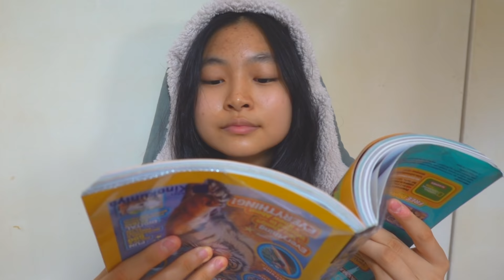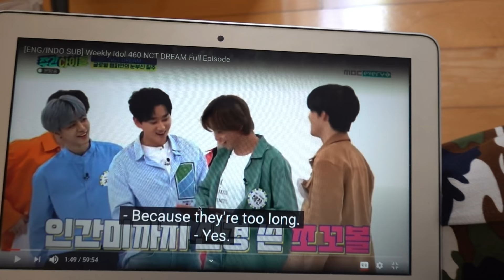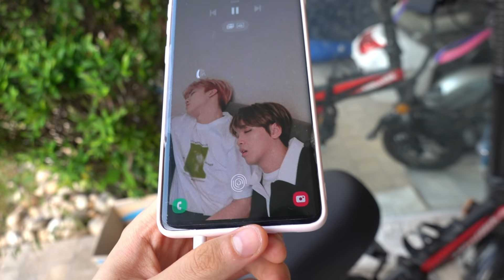1 DAY พูดภาษาอังกฤษ เด็กอินเตอร์เก่งจริงป่าว? | Grace Maneerat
With lots of love and orange juice